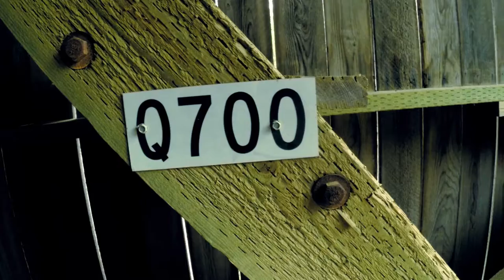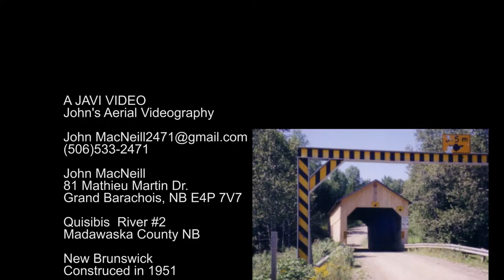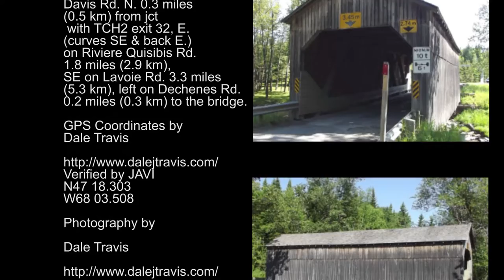Covered Bridge N.B. - Quisbis River #2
Quisbis River #2 in Madawaska counta was Constructed in 1951 a single span of 67"(20m)